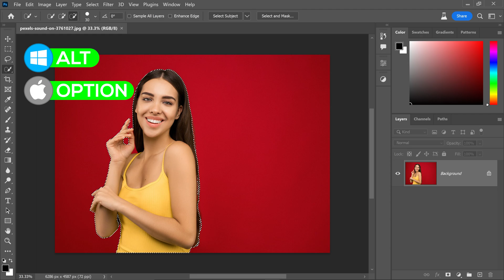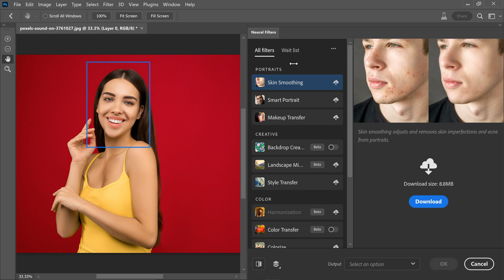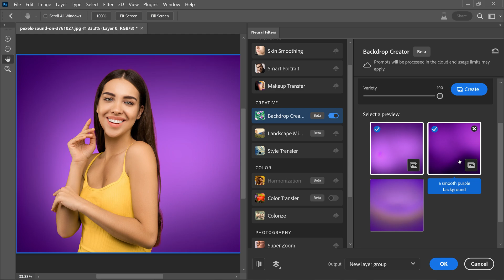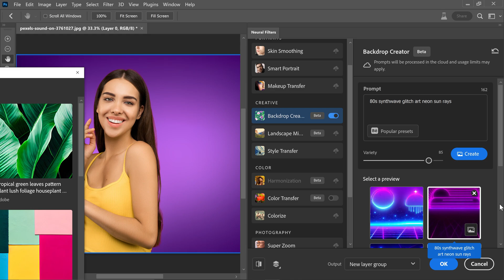Photoshop's NEW Ai Filter Uses TEXT to Generate Backdrops 🤯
Adobe Photoshop CC 2023 has added a new neural filter called Backdrop Creator which uses Adobe Sensei Technology to create a new randomly ai generated and unique backdrop using text only. This new Adobe Photoshop CC 2023 Beta filter is in the early stages and is honestly amazing to have an Ai generate a random backdrop purely on description. This may be the first ever Photoshop feature similar to D.A.L.E in the form of using Ai and descriptive words to create a whole new background. Photoshop CC 2023 beta currently has this filter and will soon be added to the official Adobe Photoshop CC 2023.

🖥️ My Setup 🖱️ ▸
💻 Editing Laptop▸

♪ Music Credit(s) ♪
No Sleep Wav by XY-Beatz